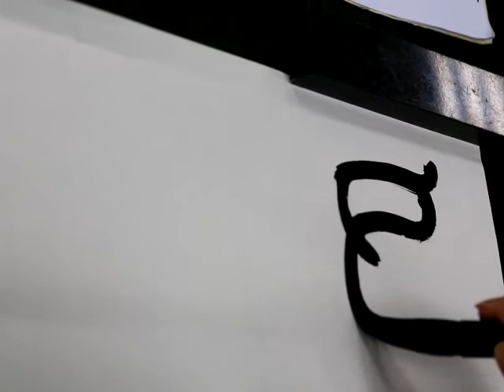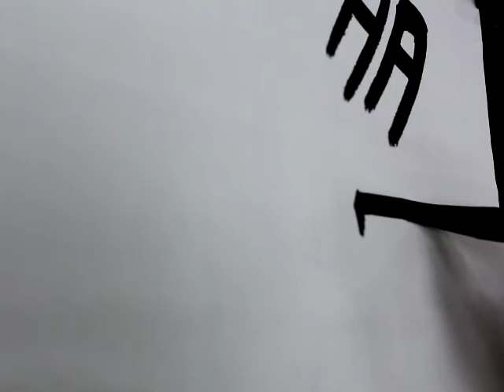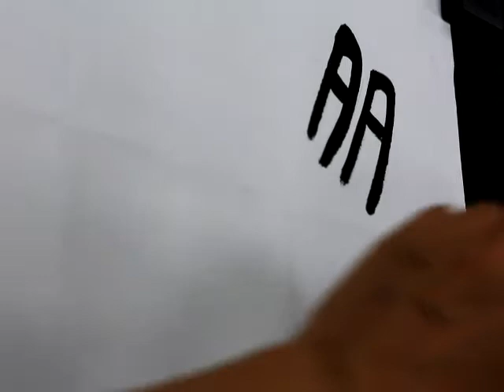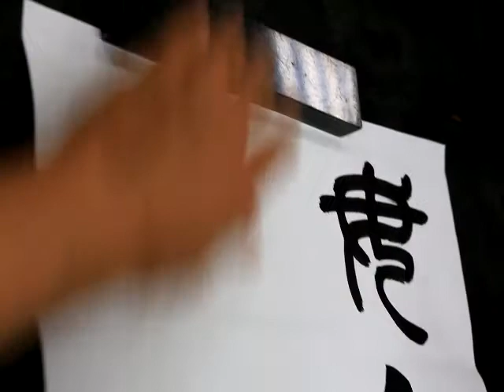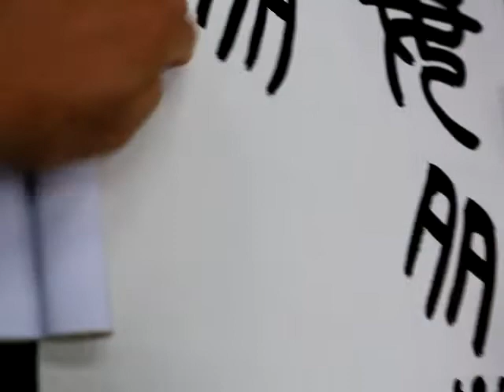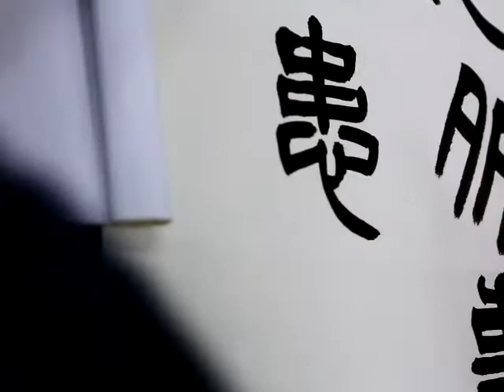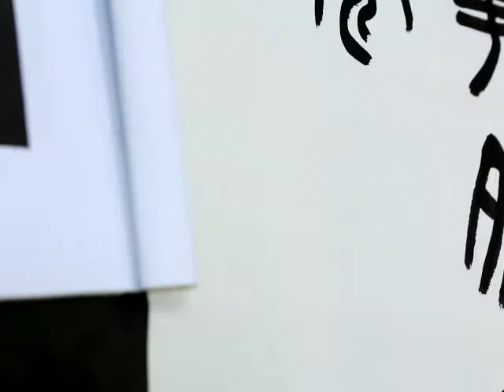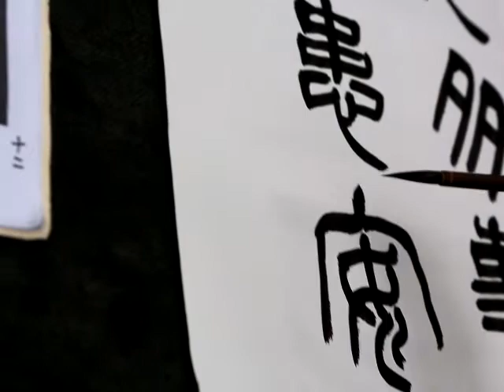2020.11.20張太白老師篆書示範教學